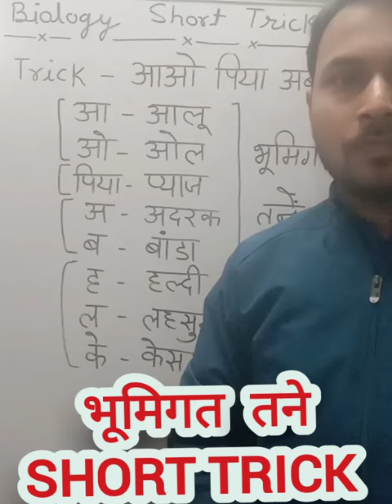Underground Stem |भूमिगत तने |Tubers, Rhizome, Bulb and Corms